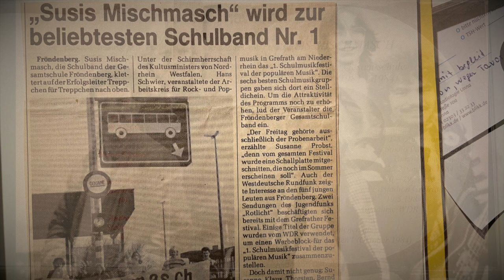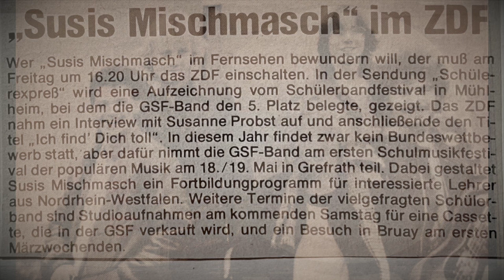Ich will nie wieder Krieg - SUSIS MISCHMASCH 🇺🇦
Musik / Text - ML Erich Weber
Video - Paul Schankat